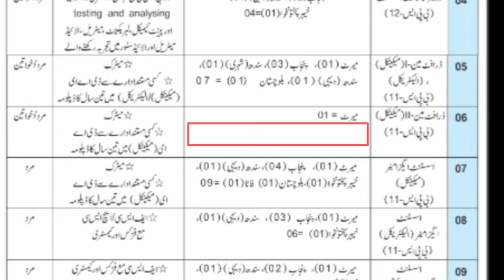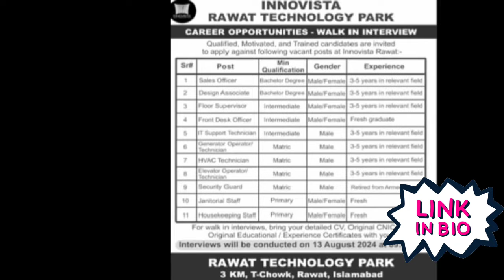Sunday 11 August 2024 all Pakistan government jobs 2024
new jobs
Pakistan, officially the Islamic Republic of Pakistan, is a country in South Asia. It is the fifth-most populous country, with a population of over 241.5 million, having the
آج کی تمام نوکریاں کا لنک یہاں کلک کریں
second-largest Muslim population as of 2023. Islamabad is the nation's capital, while Karachi is its largest city and financial centre.
today jobs
goverment jobs
new government jobs
govt jobs
latest government jobs
hc jobs point